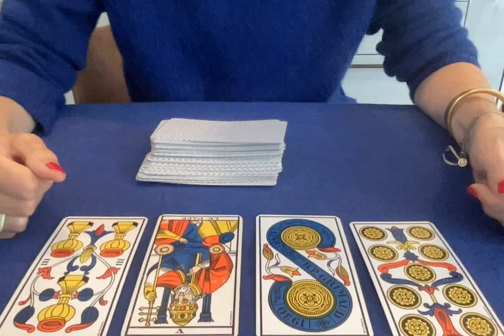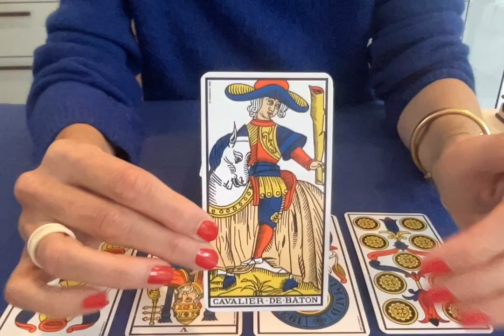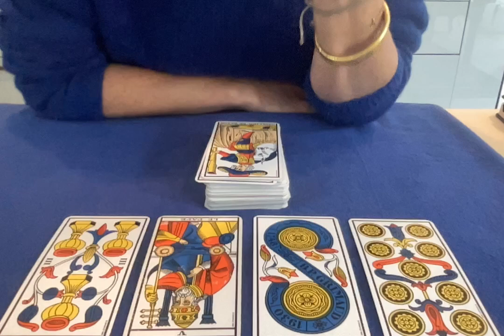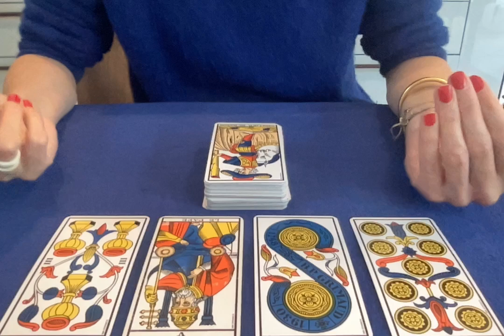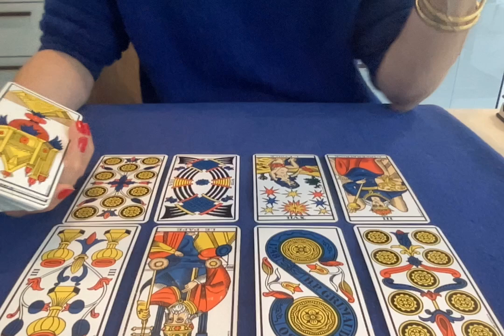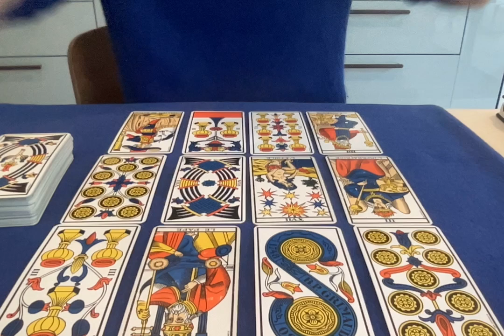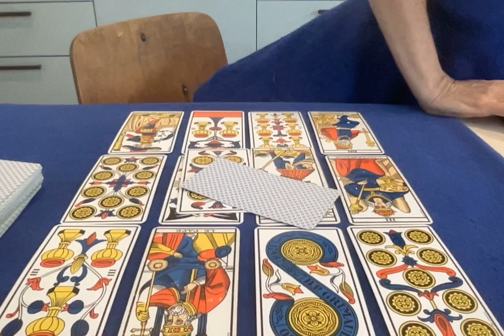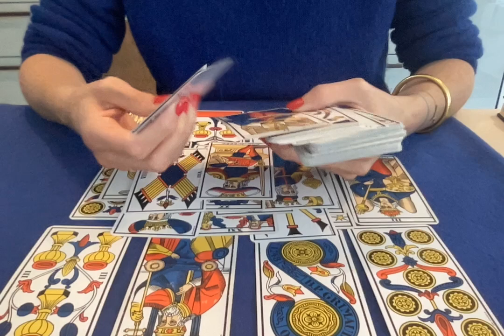Guidance intemporelle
Bonjour, je suis Jennifer, cartomancienne spécialisée dans le nettoyage karmique et la guérison transgénérationnelle.
Je vous aide et accompagne à sortir des dépendances affectives et schémas familiaux qui se répètent dans votre karma.

J'organise également  des ateliers de cartomancie pour tous niveaux en France et pays francophones

*** Le 03 Novembre 2024 : Atelier à BOURRON MARLOTTE en Seine et Marne

Pour te faire une idée, je te propose de découvrir GRATUITEMENT le premier module autour du BATELEUR.

Bonne lecture :)